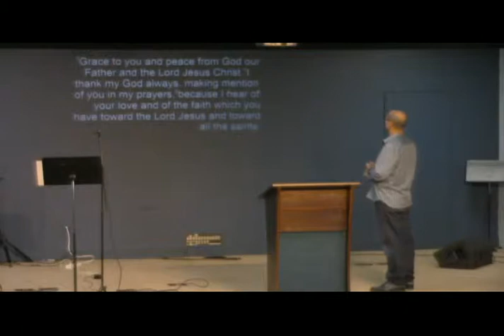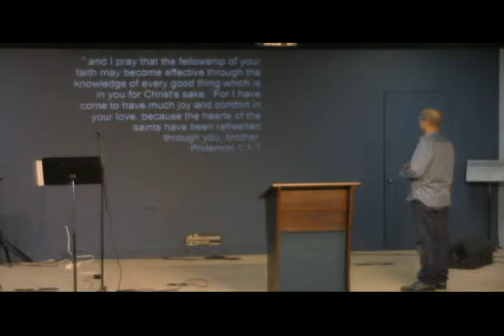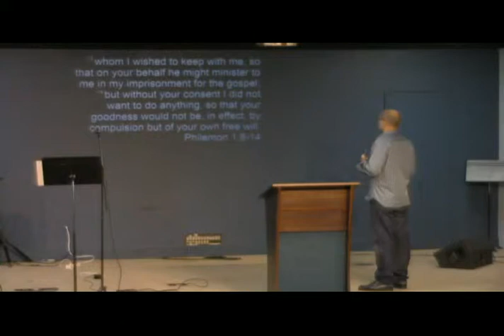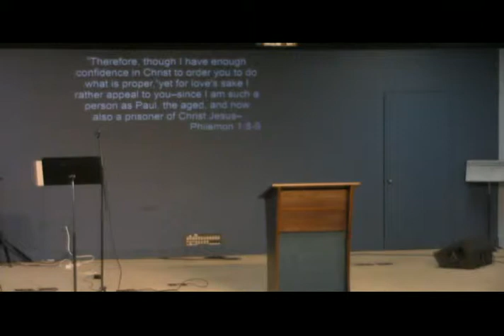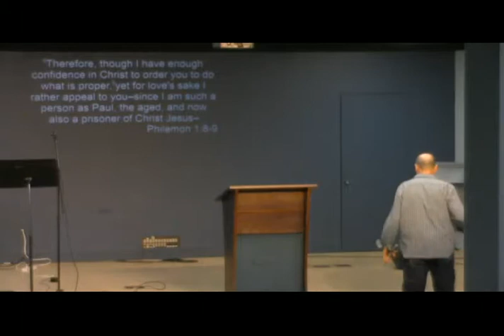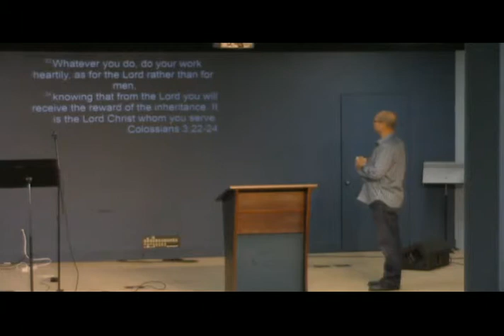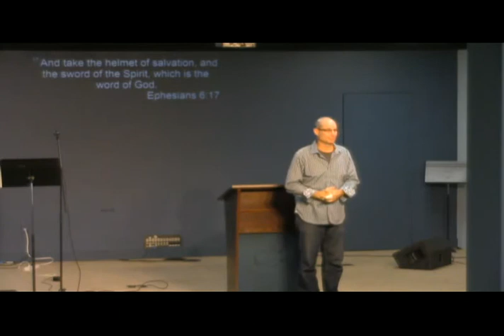A Heart of Forgiveness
Gene Graves
Philemon